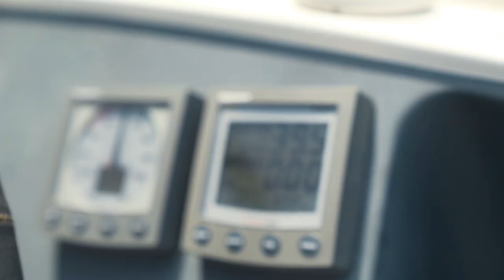Catamaran in Mykonos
We went on an epic Catamaran excursion in Mykonos with our friends and made a video!

Featuring: @MykonosCatamaran